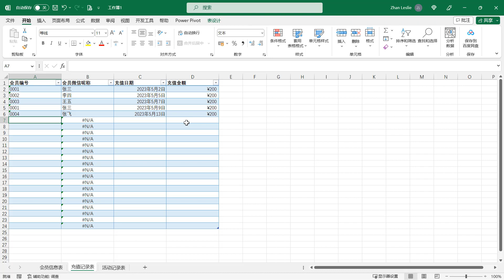如何用Excel表格来高效解决生活中的实际问题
本视频分享了我最近生活中的一个实际小案例，就是用Excel给一个羽毛球社群做一个账务管理系统，希望对大家有所启发。如何合理的设计表格，如何用公式或者函数，透视表，VBA等去自动化工作以节省时间。